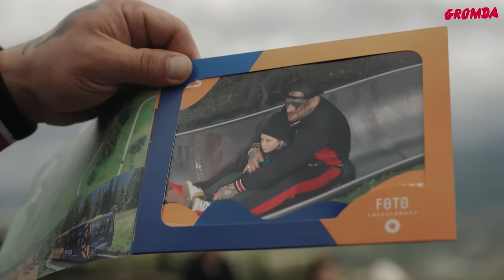POPEK. Solówki, narkotyki, rodzina, powrót króla i walki na gołe pięści. Oto jego historia. GROMDA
POPEK. Król ulicy, walczący ze swoimi narkotycznymi demonami oraz co może wielu zdziwi prorodzinny gość, który kocha swoje mordki. O początkach kariery muzycznej, pierwszej pracy oraz walkach na ulicy. Ile zarobił przez całą karierę, a ile wywalił na głupoty. Powrót monstera i walka na gołe pięści w GROMDA. Twarz, którą znają wszyscy... mimo kontrowersyjnego tatuażu. Czas wytłumaczyć jego prawdziwe znaczenie.

Podziemny krąg, miejsce o którym się mówi, ale nie każdy ma tam wjazd. Urokliwość zatęchłej piwnicy oraz aura charakternych solówek, gdzie zahartowani goście szukają dobrej bitki. Tutaj nikt nie jest romantykiem... ani też nie pyszczy.

GROMDA 15: PODZIEMNY KRĄG już 1 GRUDNIA.
Bilety dostępne na stronie eBilet.pl

In the world of hard bareknuckle fights everything starts on the streets.

GROMDA 15: FIGHT CLUB - 1th of December.

GROMDA - Kings of the Streets, Mad Hooligans, Hood Legends and the whole crew of Brawlers and Sinners.